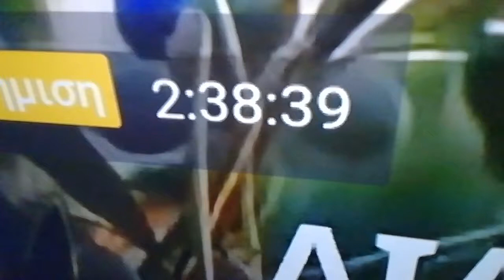2 hour ad! Very rare!